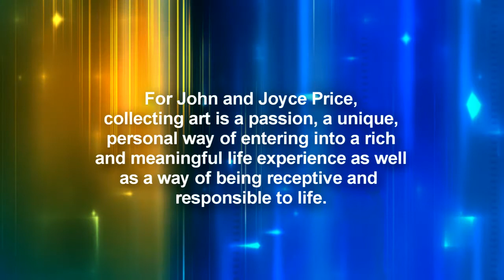Eyes for Glass: The Price Collection at Bellevue Arts Museum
For John and Joyce Price, collecting art is a passion, a unique personal way of entering into a rich and meaningful life experience. Featuring over 170 pieces by 70 American and Native American artists, this premier exhibition provides a rare opportunity to experience works by some of the most influential artists of our time. Featured artists include Kenojuak Ashevak, Sonja Blomdahl, Dale Chihuly and Preston Singletary, among others. Eyes for Glass: The Price Collection is on view at BAM from March 18 through August 8, 2010. to learn more.